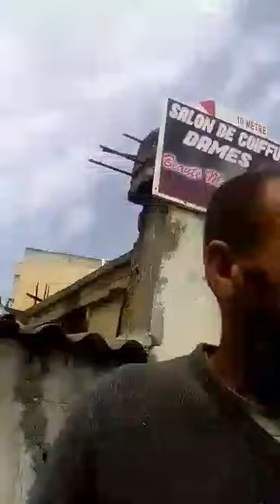zizi hocine ouadhia 2020 yiwen b awal kan negh dheymegh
zizi hocine ouadhia 2020  yiwen b awal ka amravedh negh dheymegh